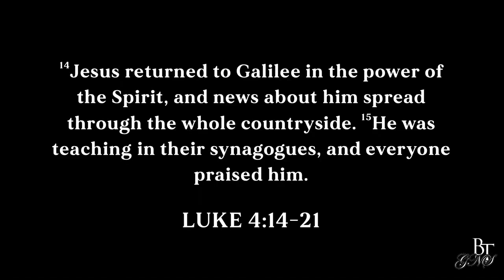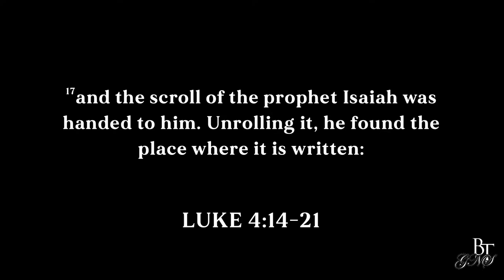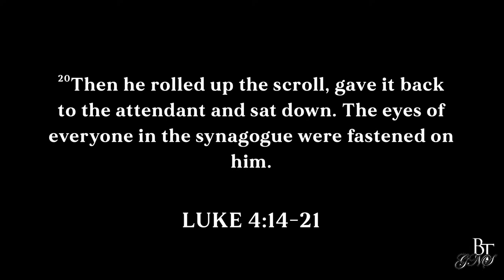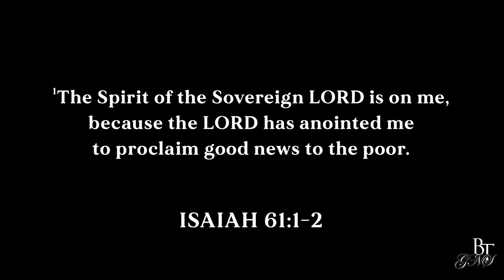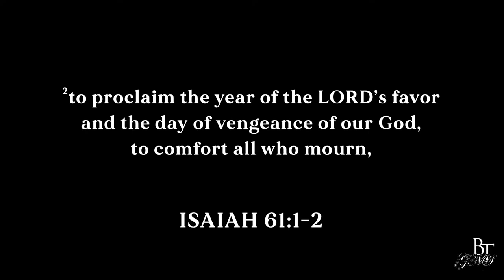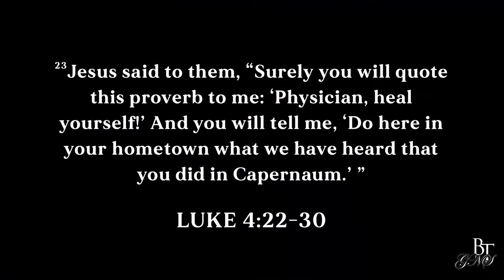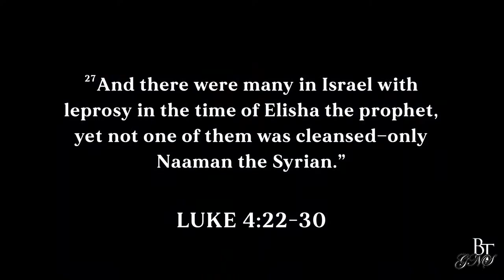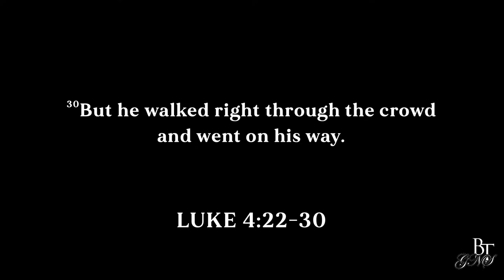2024.11.03. "Good News For Hurting People". Jim Cymbala. Brooklyn Tabernacle Church. New York. NY.